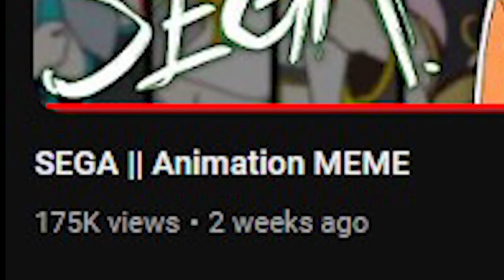2,000 SUBSCRIBERS!! || Scriblotixsketchex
thank you all :D!